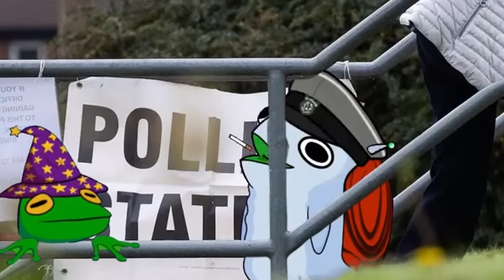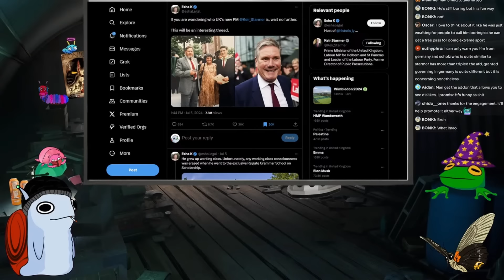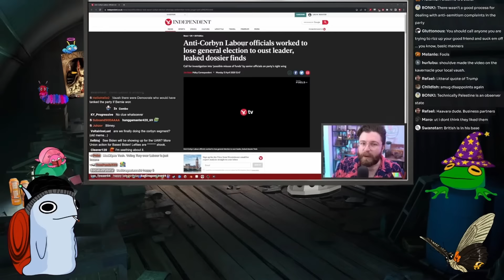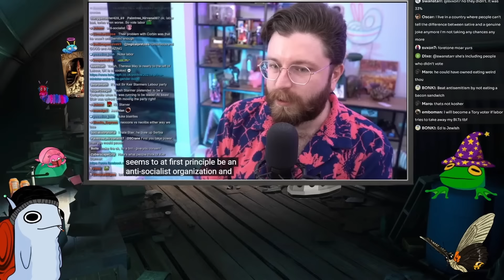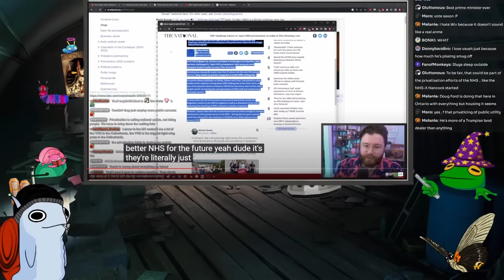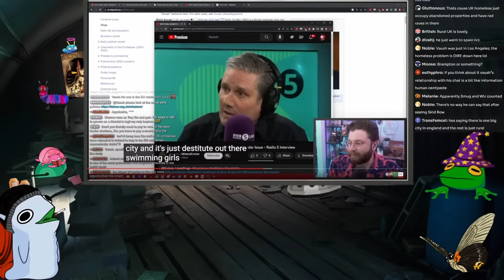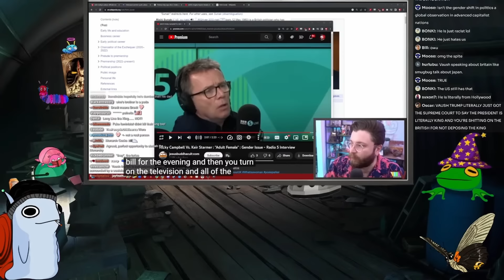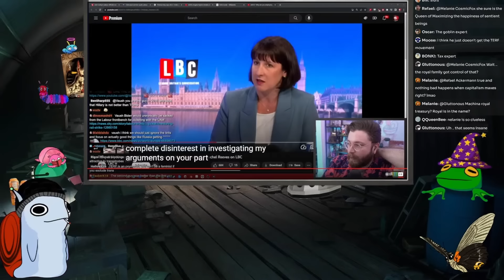Vaush doesn't understand UK politics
Smug and Wiz use Vaush's half-cooked takes on the Labour Party to discuss the results of the UK General Election. Is his read on the outcome too bleak? Is he too harsh on the whole of Britain?